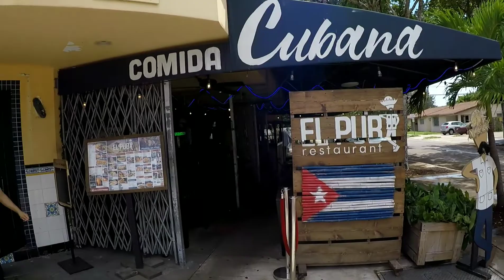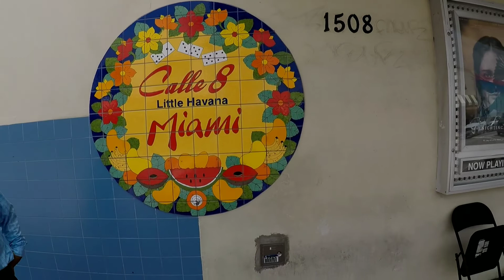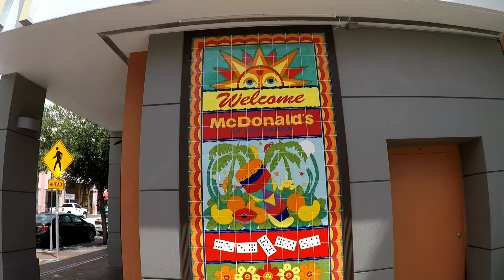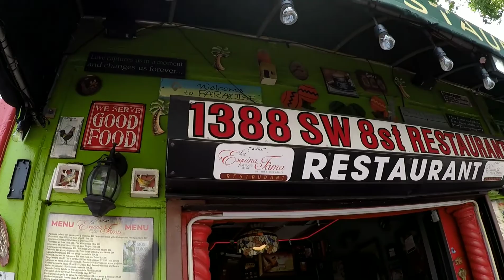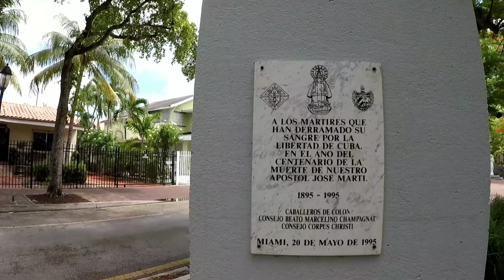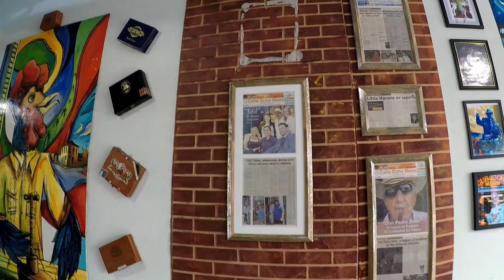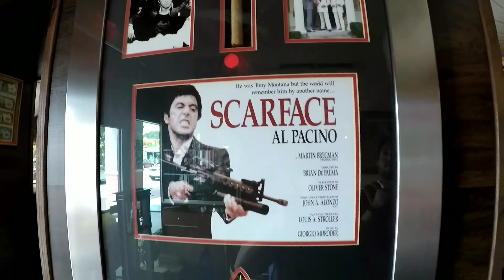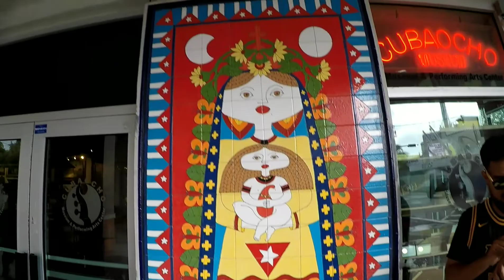Walking down Calle 8 Little Havana Miami Florida! Take a Tour of Little Havana BestCoffee spots food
Take a Tour of Calle 8 Little Havana Miami Florida! Welcome to Little Havana Best Coffee spots, food and souvenirs check it out...

WANT TO MAKE MONEY ON THE SIDE CHECK OUT BELOW